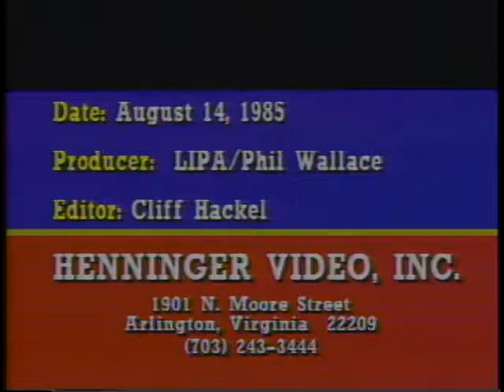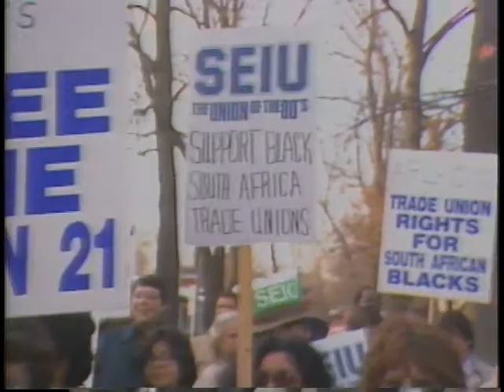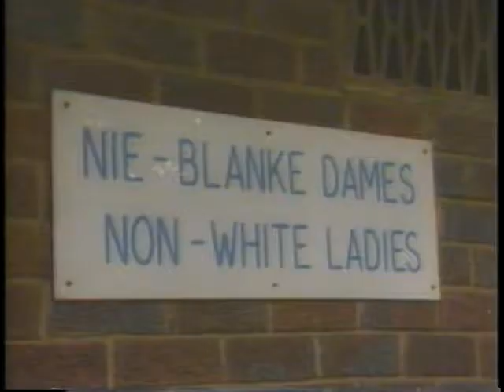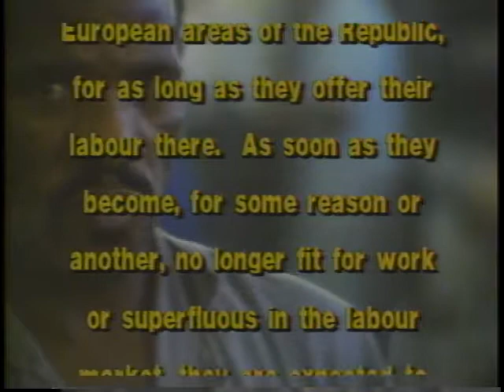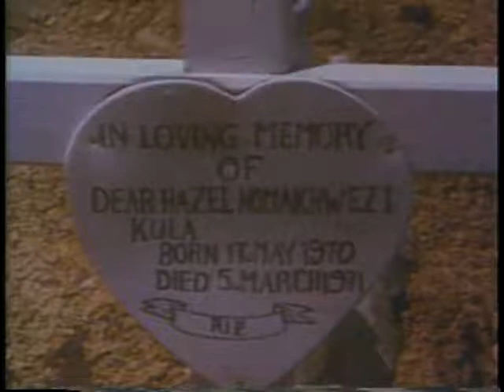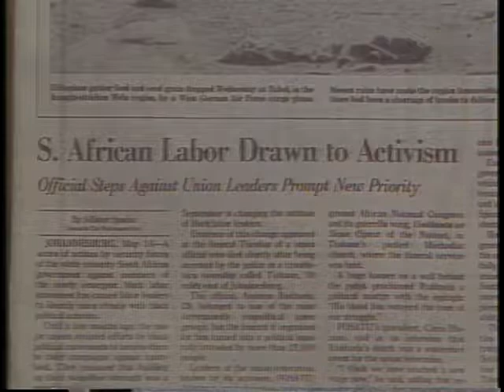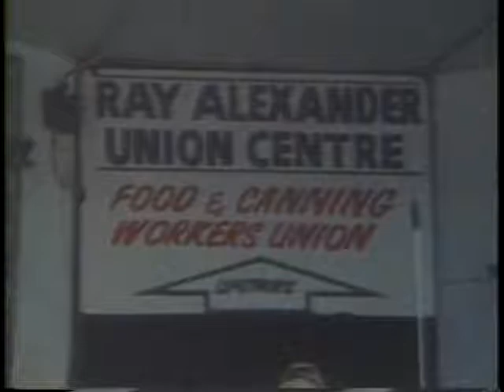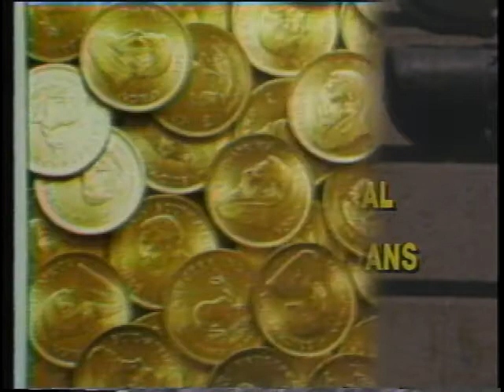Labor Institute of Public Affairs - Leading the Way: Black Trade Unions in South Africa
In the turmoil of the struggle for freedom, Black trade unions have emerged as a potent
force for change in South Africa. This 25-minute program traces the movement's history, its role in
the fight against Apartheid, and the role of U.S. unions in supporting their struggle. Narrated by Academy Award nominee Howard E. Rollins, Jr. This film shows South African workers striking during apartheid to obtain better wages and improved working conditions, and U.S. trade unionists demonstrating outside the South African Embassy. It includes interviews and dramatic footage of the struggle in South Africa, and the importance of US labor movement support and international solidarity. Produced by Phil Wallace and the Labor Institute of Public Affairs. Labor Video Bulletin, LVBT-026. Arlington, VA: Henninger Video, Inc., 1985.

The AFL-CIO created the Labor Institute of Public Affairs (LIPA) to produce and distribute television programs featuring working people, their unions and their issues. From 1982 to 1989, LIPA created several hundred productions, including documentaries and public affairs programs for public television and cable, a regular video magazine for use by national and local unions, with special editions on a wide range of topics related to organizing, health, safety, and political action.